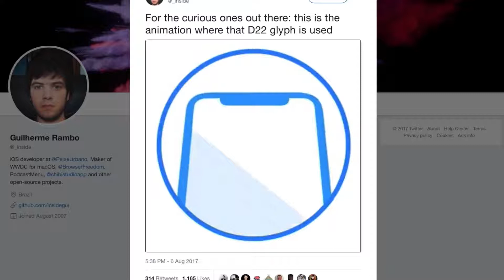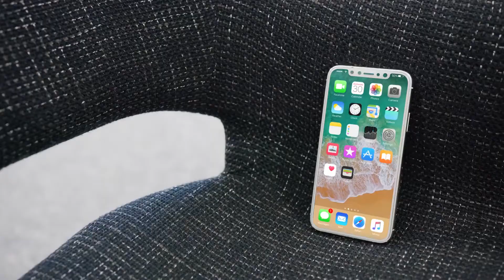Обзор модели iPhone 8! на русском